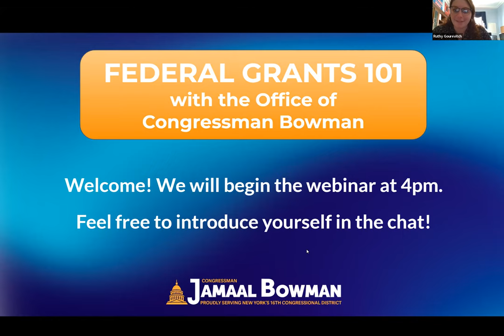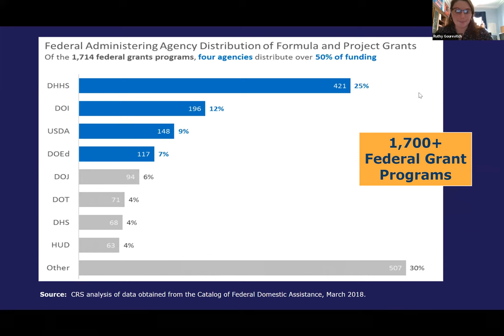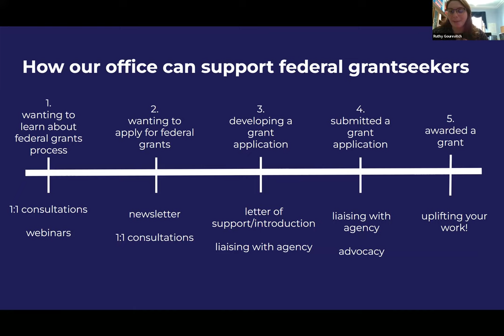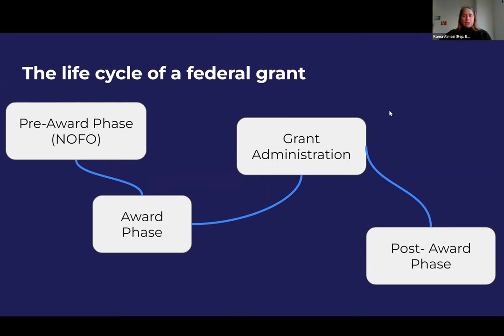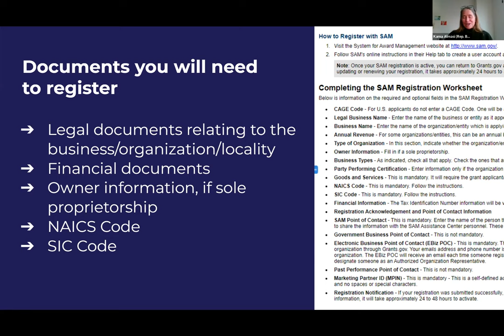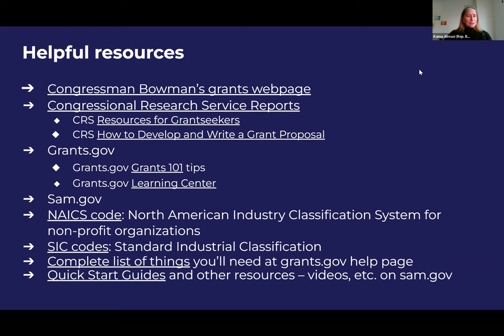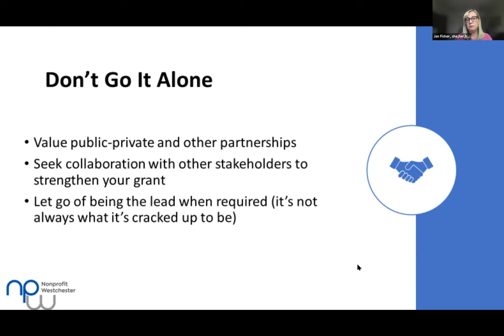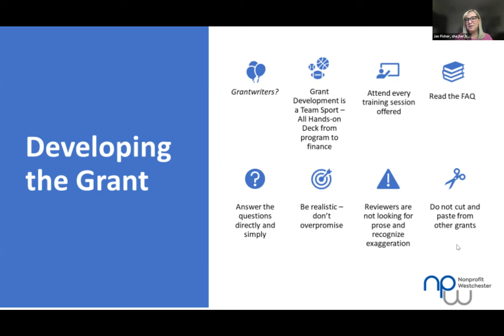Federal Grants 101 Webinar - March 3, 2022